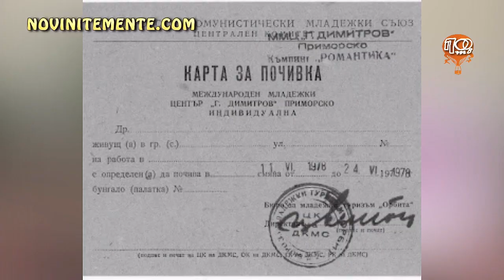ПЛОВДИВСКИТЕ НОВИНИ 31.08.2023г.